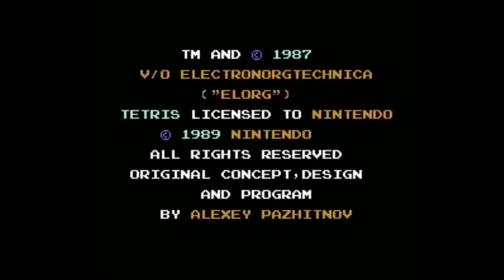Top 10 Jogos Mais Vendidos da História - Uma Viagem Pelos Ícones dos Videogames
Exploramos os 10 jogos mais vendidos, desde os clássicos até os modernos, que deixaram sua marca na indústria dos videogames. Prepare-se para uma jornada pelos títulos que definiram gerações!